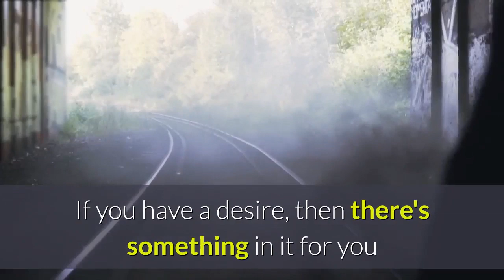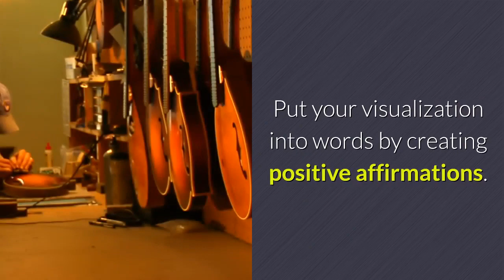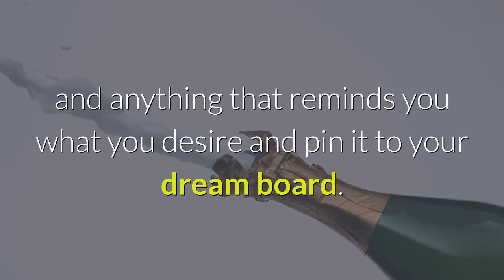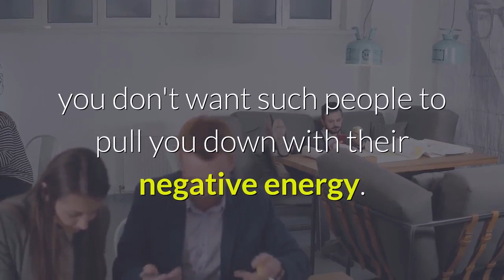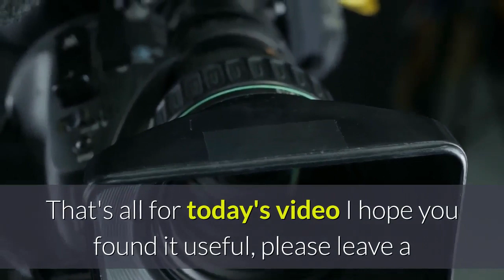7 Tips For Attracting Abundance and Manifesting Your Dreams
7 Tips For Attracting Abundance and Manifesting Your Dreams

Have you ever wondered why some people are richer and happier while others are always struggling and remain poor and unhappy?

The answer to this question is simple, it's the way people think. What you're today is based on your past thoughts and beliefs. Your past thoughts and attitude created your present and your present thoughts will create your future. This means you have the power to change your tomorrow and make your dreams come true. And it's easier than you think.

#1 Write a List Of Desires

What do you really want? What do you want to have?

If you have a desire, then there's something in it for you and there's a way to achieve it. So grab a pen and list down all the things you want in your life. For example, you can write 'I want to create a six figure business income', 'I want to have a successful relationship with the woman I love', 'I want the new iPhone' or 'I want to travel the world'. Just write them down, and don't hold back, let your imagination run wild. Once your list is complete, make a vow to read over it everyday.

#2 Visualize Your Desires

Create a mental picture of your dreams. Close your eyes and focus on all the beautiful details of your dream house, car, partner or job. As you visualize, feel the excitement of what you truly desire. Imagine yourself behind the wheel of that sports car, feel the wind in your hair, the hum of the engine, let the thrills wash through your body. When you send out strong positive vibrations in a happy state, you attract the things you desire.

#3 Create Positive Affirmations

Put your visualization into words by creating positive affirmations. For example, you can say I'm driving my new BMW to pick up my mum', I'm on a cruise vacation in the Bahamas', or I'm living in my new 5 bedroom house'. Avoid negative self-talk. Saying 'I'm no longer jobless' is negative but saying I'm working at a secure job' is positive. Apart from this, make the affirmations short as your subconscious mind can't understand long statements.

#4 Create a Dream Board

This is the visual representation of your dreams. A dream board helps trigger positive visualizations and serves as a reminder for you to focus on your dreams. To create the perfect dream board, get a cork board and some pins, then collect photos and anything that reminds you what you desire and pin it to your dream board. You can also write some positive affirmations on sticky notes and place them next to your photos, or any other visible place to remind yourself your dreams.

#5 Adopt The Attitude of Gratitude

Express gratitude everyday. Be grateful for a good nights sleep, for the beautiful weather, for the food you eat, the house you live in, your family, your friends, health and everything good in your life. Express gratitude by saying 'thank you'. Practice random acts of kindness every day and look for ways to express genuine praise to your friends, family and even the people who serve you at the supermarket. The more you practice gratitude, the more you attract the 'good stuff' in your life.

#6 Take One Step At a Time

When you have clear intentions and focus on your goals, there will be signs everywhere that your dreams are manifesting. Make sure you take some action to follow these signs. Be honest with yourself and evaluate your home, job, finances, relationships and health. Identify aspects of your life that are blocking your dreams from manifesting. Slowly, replace negative substances and habits with better choices.

#7 Get Support

Find like-minded people and get together. Such people will encourage you and get excited with you about the possibilities of manifesting miracles and creating beautiful things. Get a friend or a family member to help you track your success. Seek out a mentor, a person who inspires you and has achieved what you want. Listen to good music and read books that encourage you to go for your dreams. Avoid people with bad influence, you don't want such people to pull you down with their negative energy.

Are you struggling to manifest your desires and make your dreams come true?

You know you want a live a positively abundant life, but there's one problem... It's hard!

That is, until NOW.